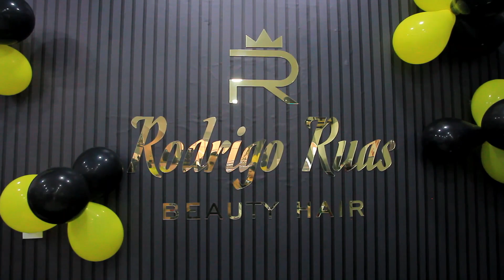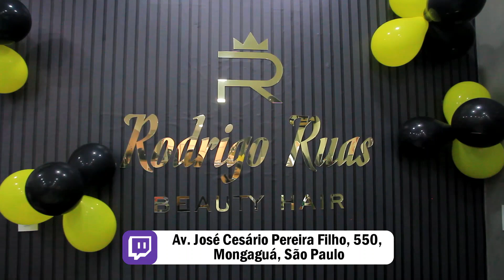ENTREVISTADO I PROGRAMA ANDRÉA SAMPAIO I 65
Programa Andréa Sampaio, mais uma vrz nos Estúdios da LOASS TV, entrevista uma personalidade de nosso litoral, Henrique Machado, Idealizador do Projeto Anjinhos da Rua.
📺Exibição TV UNISANTOS - 40.1 DIGITAL E 12 NET
⏰Inédito: Sábados, às 14h00
⏰Reprise: Quintas às 00h30
Realização: Programa Andréa Sampaio.